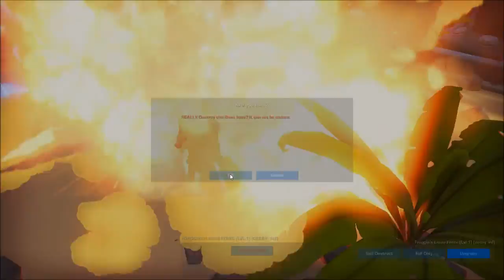Grav Reborn - Ep.13 - Exploring the desert, base building and Teleports.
Hello, today I go for a walk.  Hunt more sunstone. Cross the desert and discover a dungeon to visit.  I also build a working teleport system and consider expanding my base a little more.